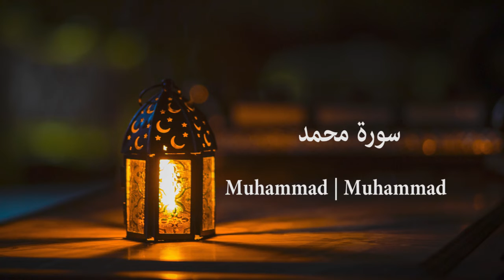Surah Muhammad | سورة محمد | Mishary Rashid Alafasy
Secrets Behind Quran Surah With Benefits and Translation to understand

Chapters in the Holy Quran
Dua for Shifa, Fatiha is the greatest
Best Dua For Travelling – To Have Safe Journey